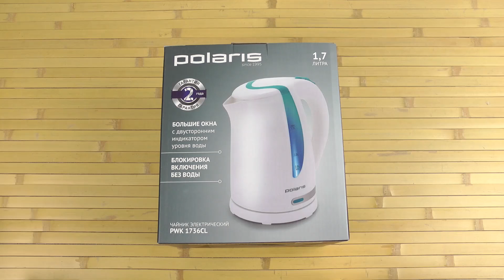Распаковка POLARIS PWK 1736 CL